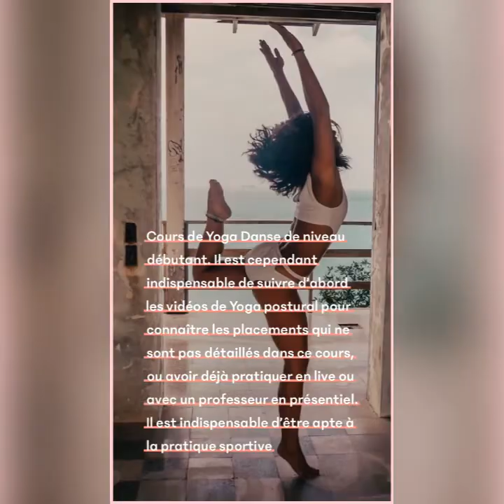Yoga Danse jour 6 challenge 7 jours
Bienvenue dans l'univers Yoga danse
Pour nous rejoindre tu as plusieurs options:
A bientôt
Belle journée
Elodie